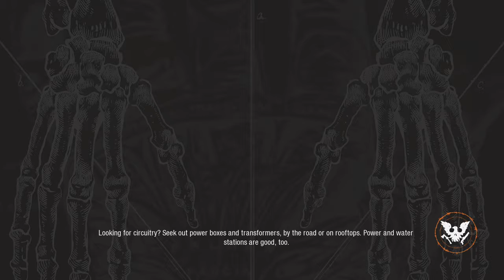Andreas Plays SoD2 Drucker County Day 16 Dayshift